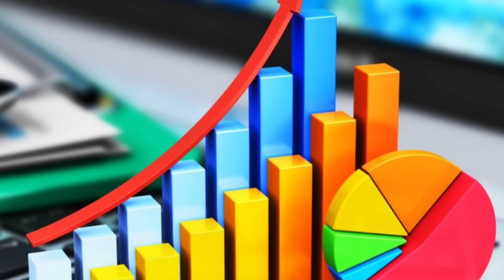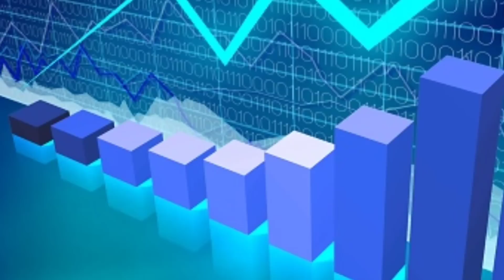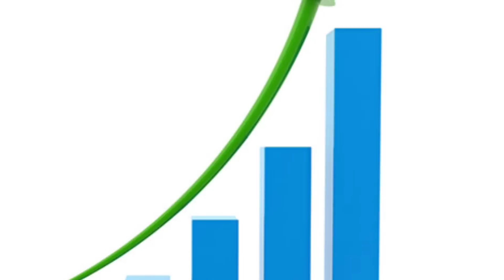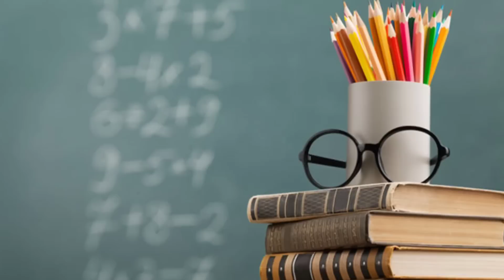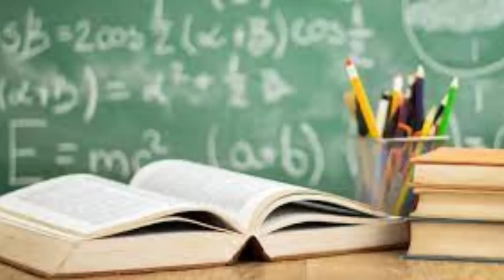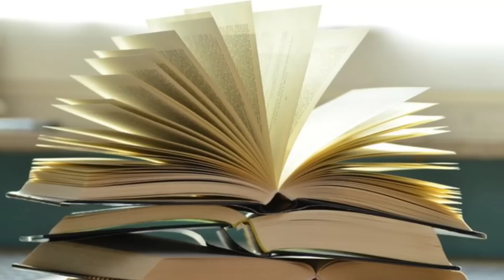மே மாத கடைசி 25 நாள் ! கன்னி ராசிக்கு நீங்குமா தருதரம் ? விதியை மீறி நடக்கும் விபரீதம் !